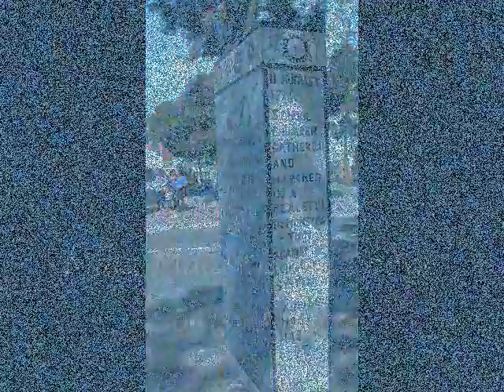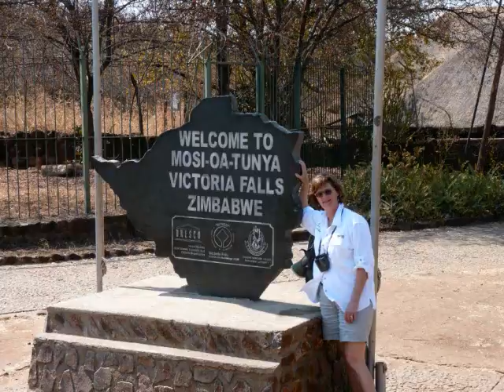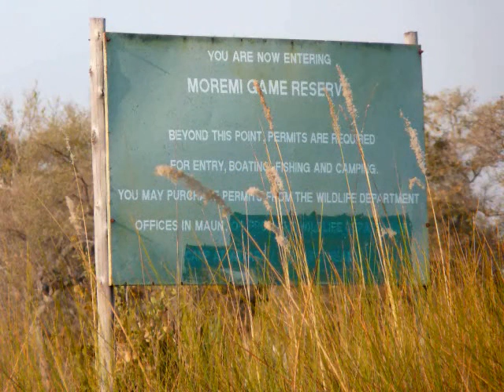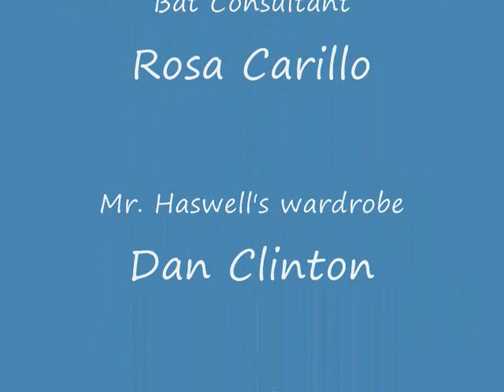Safari to South Africa, Botswana, Zimbabwe